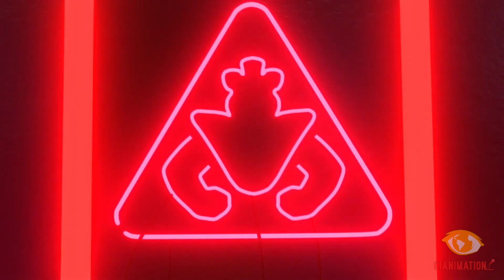FALAS MOONDROP E SUNDROP - DUBLADO PT BR | CIANIMATION FANDUBS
MOONDROP AND SUNDROP VOICE LINES - DUBLADO PT BR | CIANIMATION FANDUBS

Em parceira com  @BIG BOSS

FNAF SECURITY BREACH DUBLADO

Todos os direitos do jogo são de mérito do criador: Playstation.